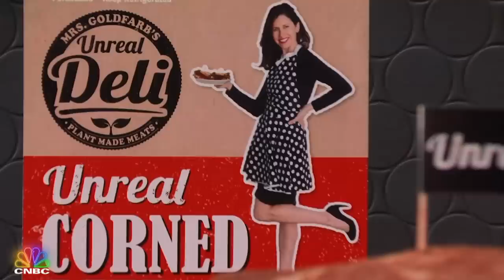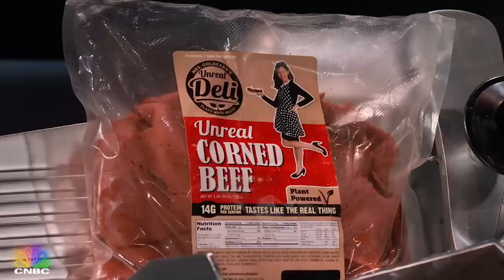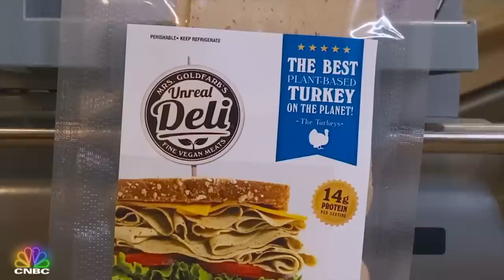The Sharks Miss N.Y.C. Delis | Shark Tank How it Started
Unreal Deli features an assortment of vegan deli meat and its founder, Jenny Goldfarb,  stepped into the Shark Tank seeking $100,000 for a 10% stake in her company.